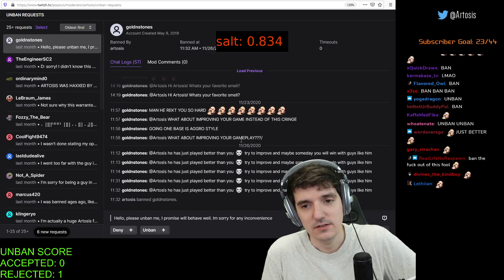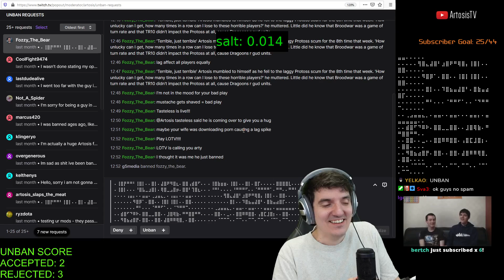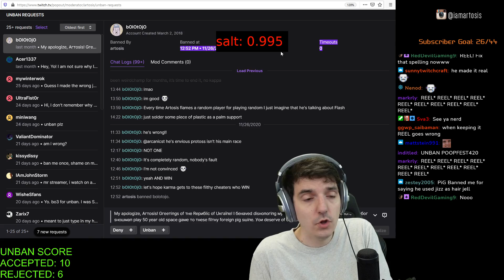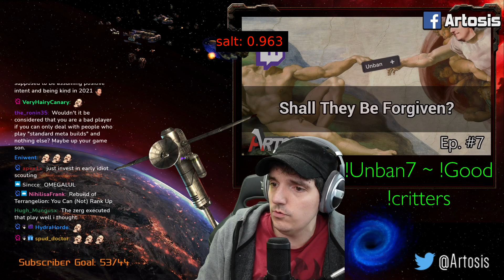[ArtosisNet] [#34] Neural Network Picks Highlights from Artosis's Stream Week of December 28th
These highlights were automatically selected using a neural network trained on Artosis. There are false positives.